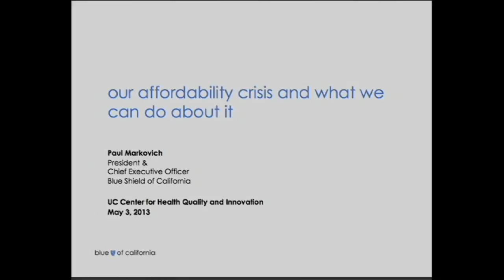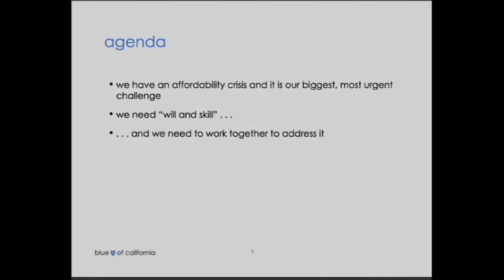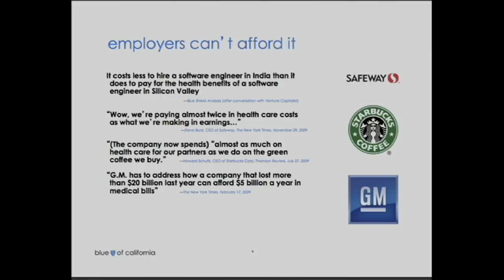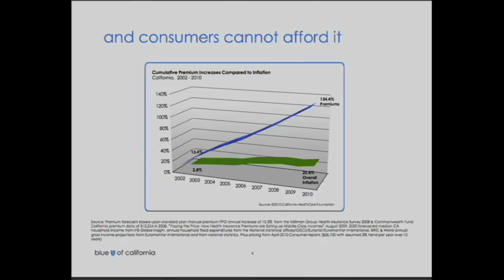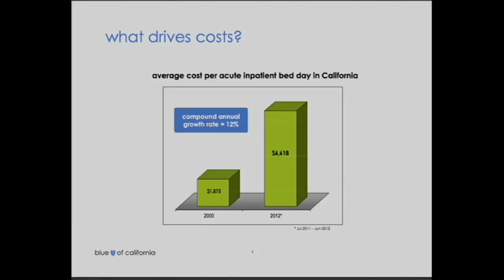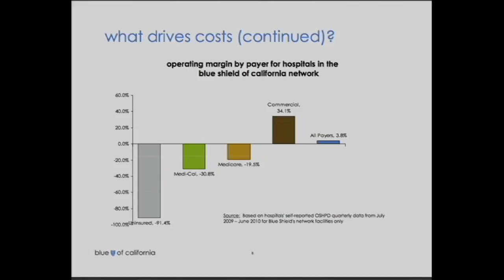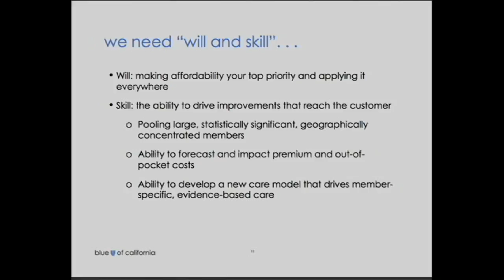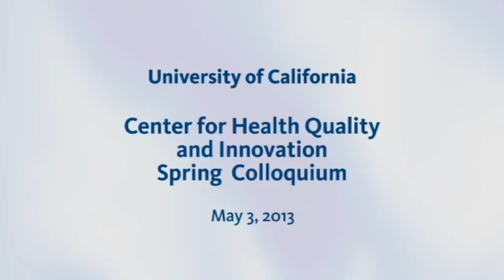Paul Markovich President and CEO Blue Shield of California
Paul Markovich is president and CEO of Blue Shield of California, a 3.3 million member not-for-profit health plan that serves the commercial, individual and government markets in California. Series: "Quality Improvement and Health Care Reform" [Health and Medicine] [Show ID: 25184]